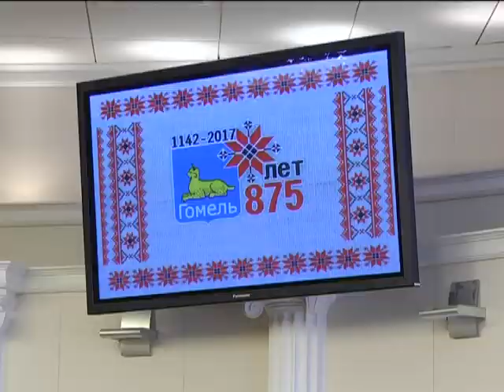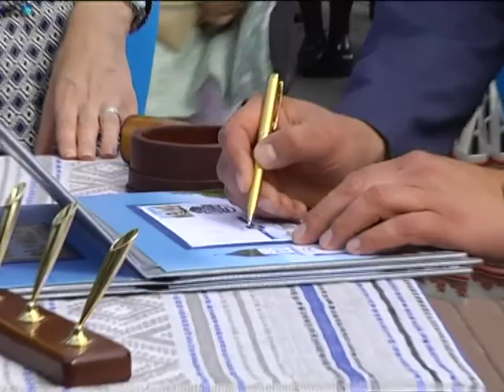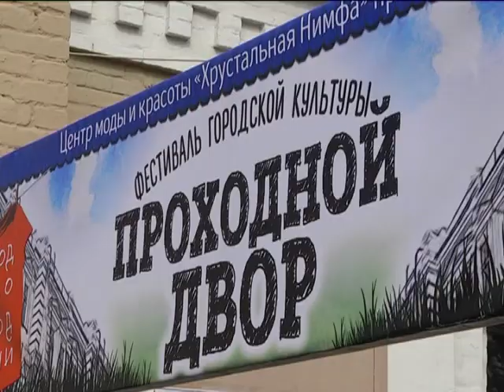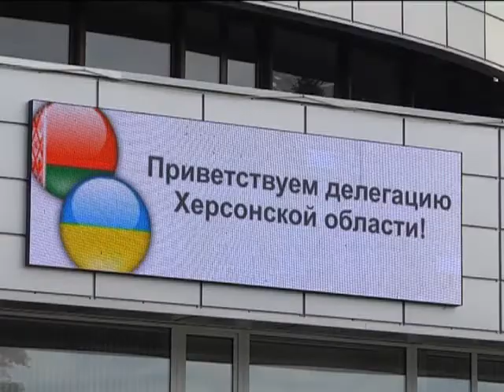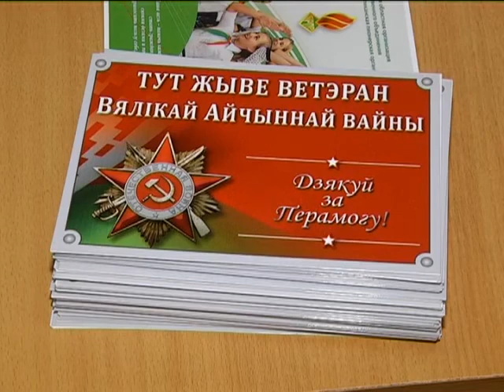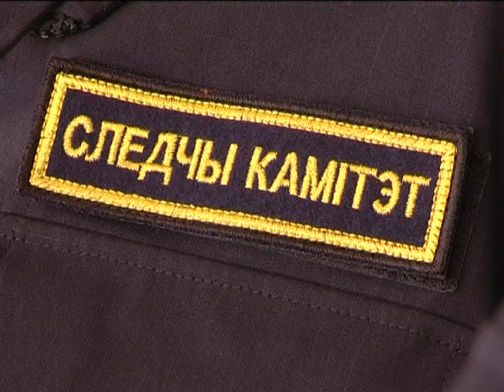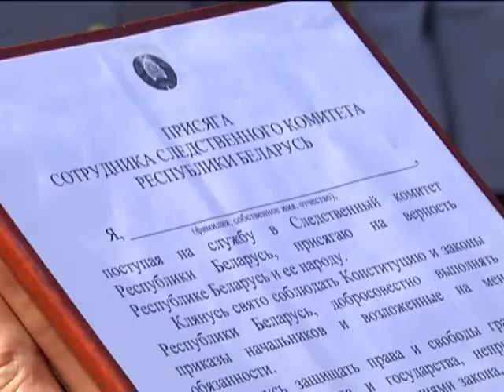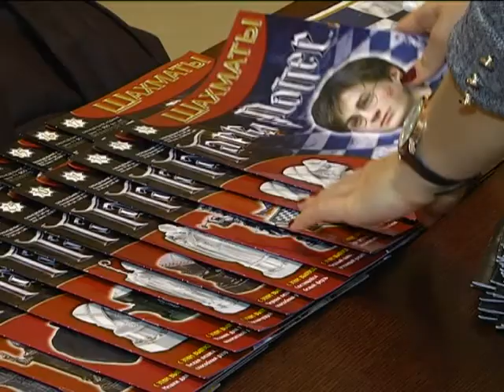17 09 2017 НОВОСТИ НЕДЕЛИ